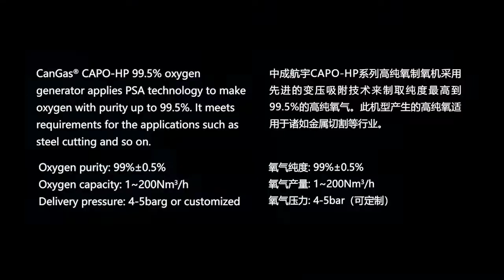CanGas CAPO-HP 99.5% oxygen generator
CanGasCAPO-HP 99.5% oxygen generator applies PSA technology to make
oxygen with purity up to 99.5%.It meets requirements for the applications such as  steel cutting and so on

Technical specification：
Oxygen purity: 99%±0.5%
Oxygen capacity:1~200Nm3/h
Delivery pressure: 4-5barg or customized